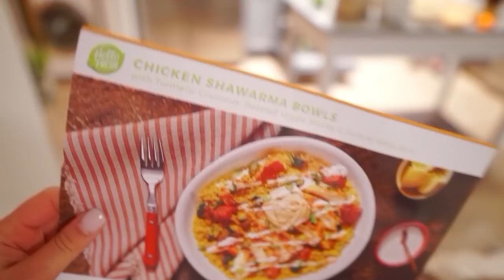HEALTH & FITNESS VLOG | overnight oats bowl recipe, glute focused workout, & building new apt decor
Hey loves!! Today's vid we filmed another healthy day in my life!  to be notified every time I upload and never miss any of my videos!!
xo, B

Overnight oats recipe & instagram account I got the recipe from:
Recipe:
-1/2 cup gluten free oats
-1tbsp chia seeds
-1tsp ground flax seeds
-1/2 tsp cinnamon and a pinch of salt
- 1 cup cashew milk

L I N K  T O  C L O T H I N G  R A C K:

My isagenix link!!